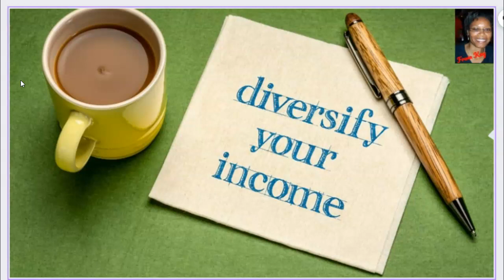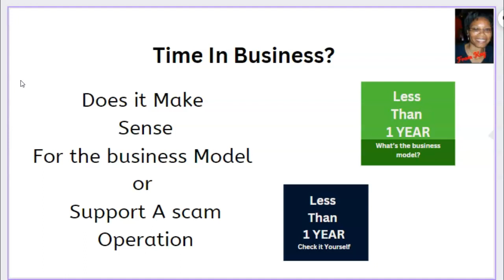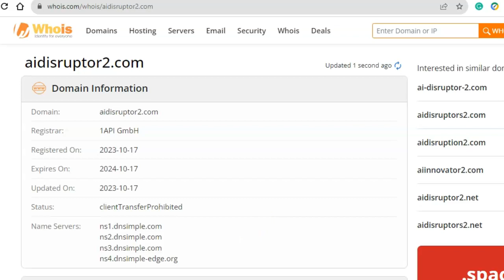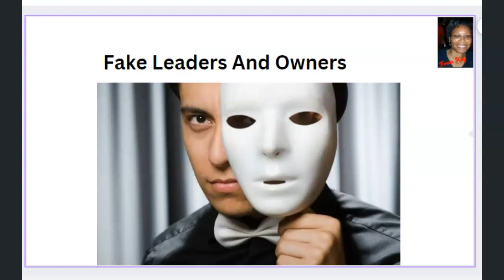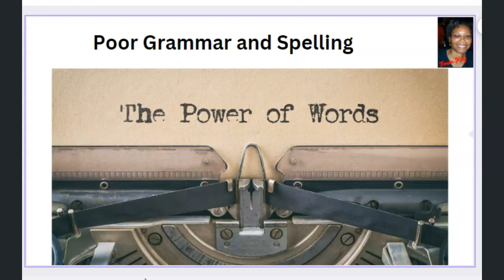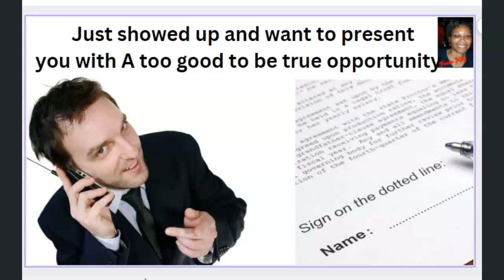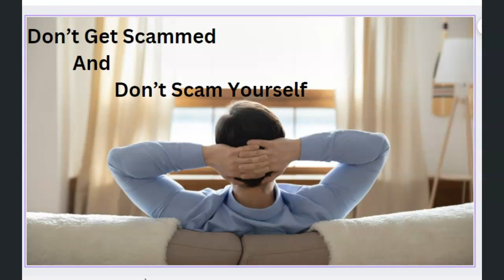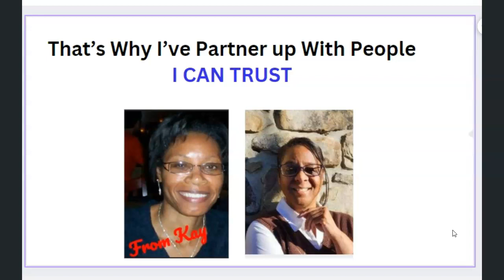SCAM - 8 key Ways To Avoid Joining A SCAM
Too many people are getting scammed in the make-money-online space.  I'm seeing and hearing about it a lot more especially with a lot of biz ops just poping up all over the place.

Everyday when I see some of the new passive income opportunities I can't help to wonder if another scammer has set another trap for us.

I'm tired of losing.  If we keep losing instead of gaining then we'll never get ahead to actually make more money online..    I hope the 8 Ways to Avoid Online Scams will helpful when another scammer appears.

Here' are the sites mentioned in the video:
Whois.com   - go here to check the age of a website

Related
ecommerce scams
Veqber scam
Ebay scams
work from home scams
online Scams